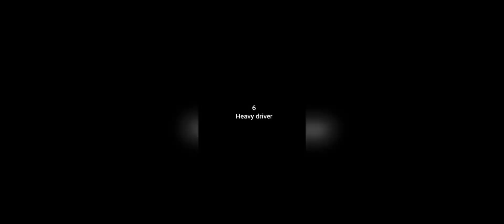Very funny common sence question